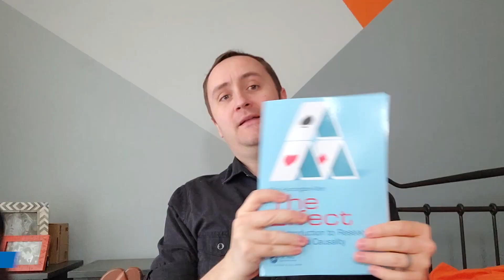Research Questions (The Effect: Videos on Causal Inference, Ep 2)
This video covers how we can think about research questions - what are they, what do they do for us, and how can we get a good one?